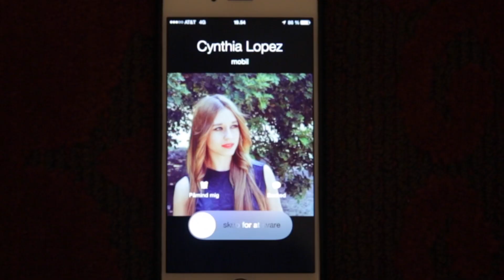Wide Eyes (2015)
Sophia is having nightmares about her husband cheating on her. Is it real or merely a nightmare?